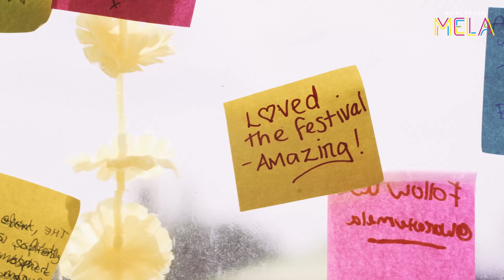Developing Worcester’s Community Festivals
From January 2019 to March 2023 Severn Arts was a lead partner in The Arches Worcester Project and the delivery partner for the festivals strand of this project. Over the four years, the project funding provided by the Department for Digital, Culture, Media and Sport (DCMS), administered by Arts Council England (ACE), enabled Severn Arts to support community festivals including The Mela, Worcester Music Festival, Worcester Carnival and Love the Arbo. This film highlights some of the support given and the impact this has had on individuals and organisations, helping them to learn and embed new skills, be more ambitious, develop and grow.